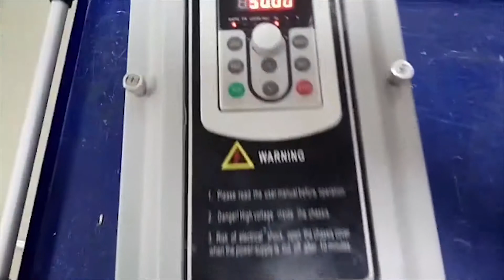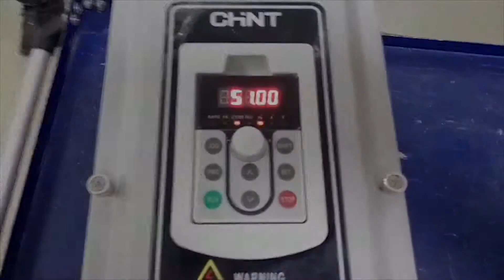AC1943 Преобразователь частоты CHINT NVF2G-11/TS4 11 кВт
Испытание преобразователя частоты CHINT NVF2G-11/TS4 11 кВт после ремонта